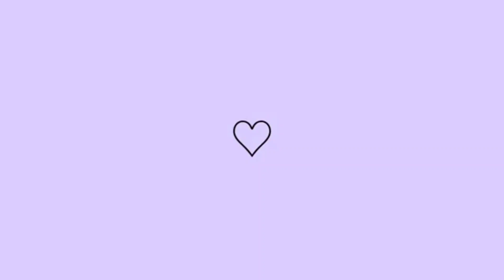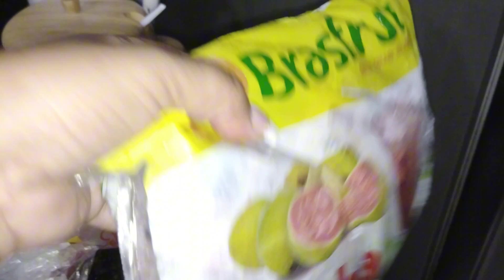Faxina decoração+comprinhas pro lar🩷limpeza organização casa|manutenção limpeza|casa limpa#limpeza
Faxina decoração+comprinhas pro lar🩷 limpeza organização|manutenção limpeza|casa limpa#limpeza

No meu canal pessoal eu posta minha rotina de mãe e dona casa, faxina na casa, limpeza e organização da casa, comprinhas pro lar, tour na loja Havan, comprinhas pra casa, manutenção limpeza da casa, faxina completa, faxina na casa e decoração,faxinei decorei o lar, faxina na cozinha pequena, um pouco da minha vida aqui no nosso canal 🙏😘